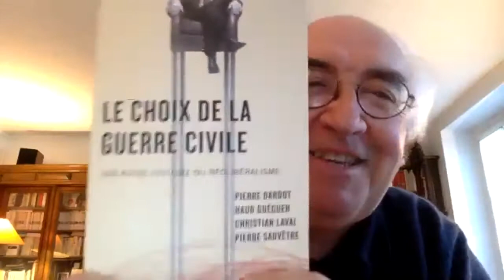Échange avec Pierre Dardot et Christian Laval: Dominer. Enquête sur la souveraineté de l’État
Le philosophe Pierre Dardot et le sociologue Christian Laval ont publié l’automne dernier « Dominer. Enquête sur la souveraineté de l’État en Occident » aux éditions La Découverte. Le Centre de recherche sur les innovations et les transformations sociales (CRITS) souhaite offrir un espace d’échange à propos de cet ouvrage marquant, qui couvre plusieurs siècles d’histoire et s’inspire de nombreux travaux en sociologie, en philosophie, en anthropologie et en science politique afin de critiquer le concept de souveraineté de l’État.